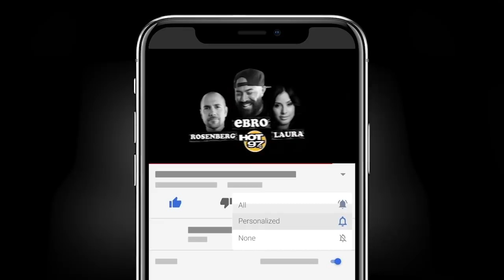Jamaal Bowman On Joe Biden & Progressives, Public School, Robot Police Dogs + DMX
New York Congressman Jamaal Bowman joined Ebro in the Morning to discuss several topics including the impact of the American Rescue Plan, Joe Biden and the progressive agenda, improving public schools, and more.

He also spoke on the viral video which showed the NYPD using a robot police dog, and the passing of DMX.